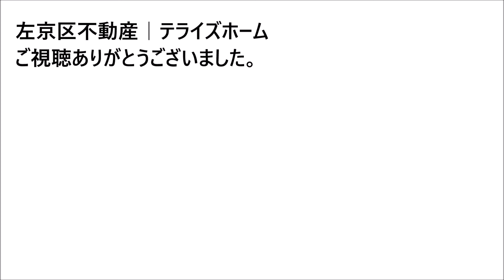【左京区不動産】岩倉中町【左京区で不動産を探す】不動産はテライズホーム